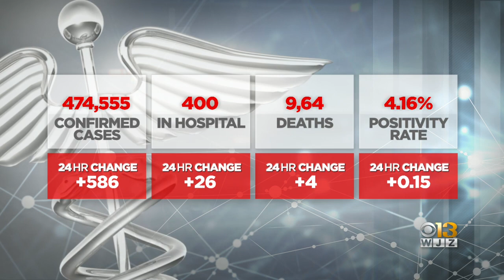COVID-19 In Maryland: August 9, 2021